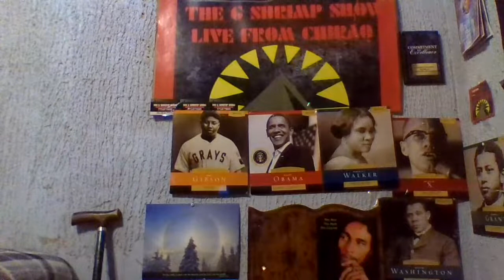TODAY ON THE G SHRIMP SHOW IS NBA YOUNG BOY AND FREDO BANG STILL IN TO IT?